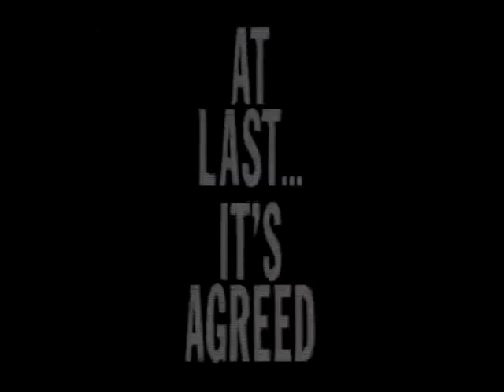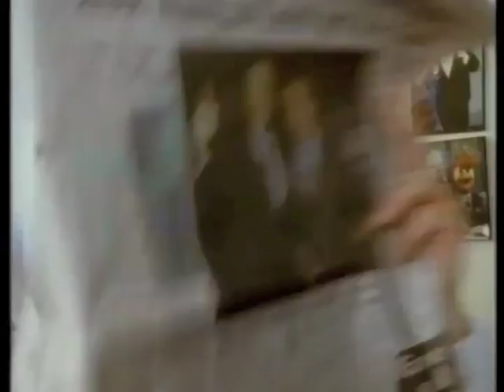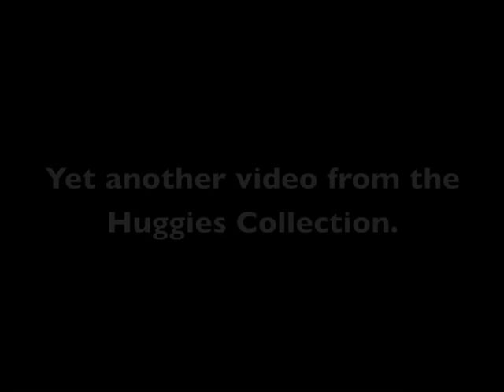Various Advertisements - Recorded off QTQ9 on 10-02-1996.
Various Advertisements from 1996

Originally recorded at Elimbah, Queensland on VHS back in 1996. Transferred to DVD in 2010.

TX Date: 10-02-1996. Source: QTQ9, Brisbane, Australia.